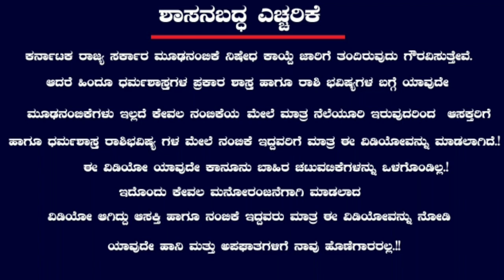ಹೊಸ ಮನೆಯ ಗೃಹಪ್ರವೇಶ ಮಾಡಿದ ಸುಬ್ಬಲಕ್ಷ್ಮಿ ಸಂಸಾರ ಖ್ಯಾತಿಯ ನಟಿ ದೀಪಾ ಭಾಸ್ಕರ್ Deepa Bhaskar New House Warming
ಹೊಸ ಮನೆಯ ಗೃಹಪ್ರವೇಶ ಮಾಡಿದ ಸುಬ್ಬಲಕ್ಷ್ಮಿ ಸಂಸಾರ ಖ್ಯಾತಿಯ ನಟಿ ದೀಪಾ ಭಾಸ್ಕರ್ ||Deepa Bhaskar ||House Warming